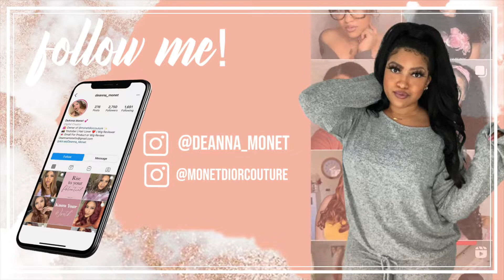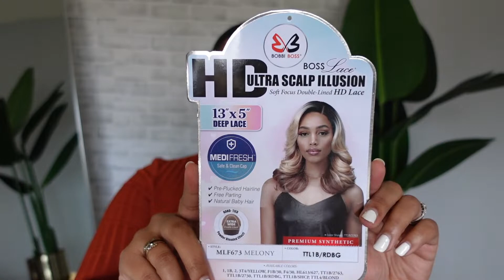BOBBI BOSS MELONY | 13x6 FRONTAL | ft. Tia Maria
Hey Beauties! Today I will be reviewing this Bobbi Unit Melony! What are your thoughts on her?